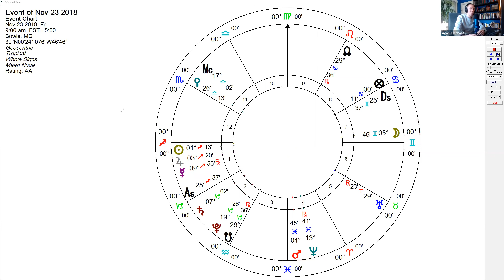Sagittarius Horoscope November 2018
In this video, I explore the monthly forecast for Sagittarius Sun and Rising signs for November of 2018.